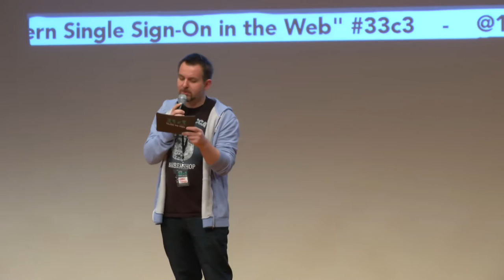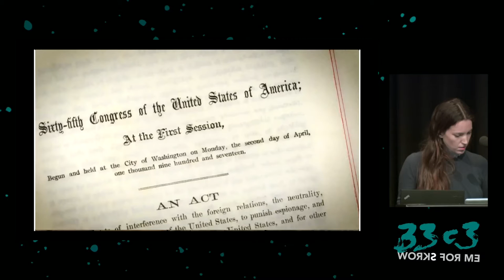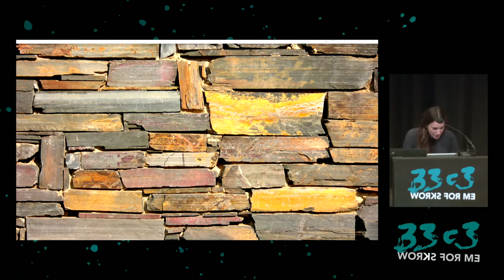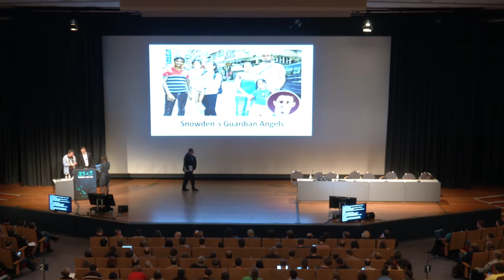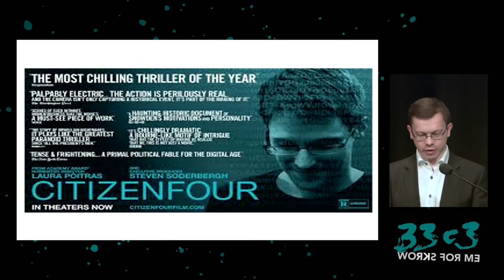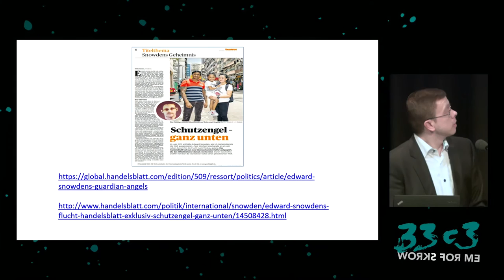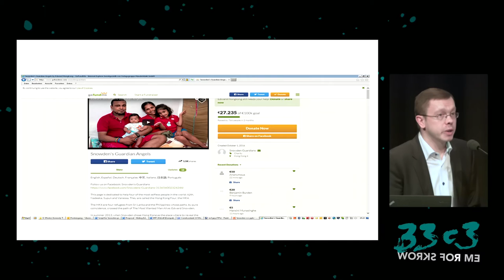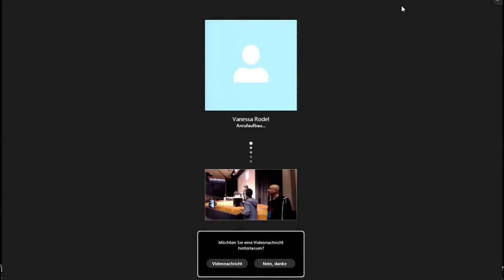The Untold Story of Edward Snowden’s Escape from Hong Kong (33c3) - traduction française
and How You Can Help the Refugees Who Saved His Life

On June 9, 2013, Edward Snowden revealed massive civil rights abuses by the NSA. On June 10, Snowden didn’t know where to hide.

['Lena Rohrbach', 'Sönke Iwersen', 'Robert Tibbo']